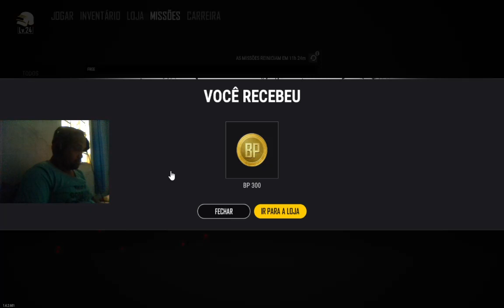PLAYERUNKNOWN'S BATTLEGROUNDS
Oi! Eu sou um novo streamer twitch.tv . Meu nome Janisson moro Brasília ,quem quiser forcinha em doação no canal
link do canal Oi! Eu sou um novo streamer twitch.tv . Meu nome Janisson moro Brasília ,quem quiser forcinha em doação no canal